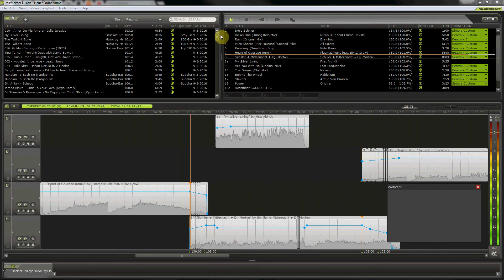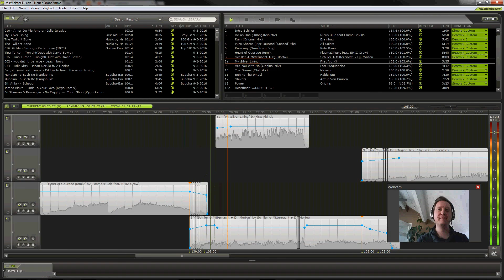Rob Mix MashUp